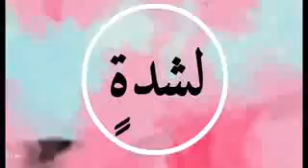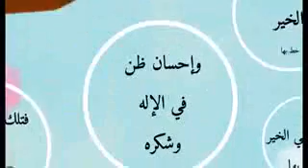وكـــــــن راضــــيــــا😊ولا تــســخــطــن لــشــدة كـمـا الـشـوك لا يـعـطـي الـرحـيـق ولا الـعـنـب